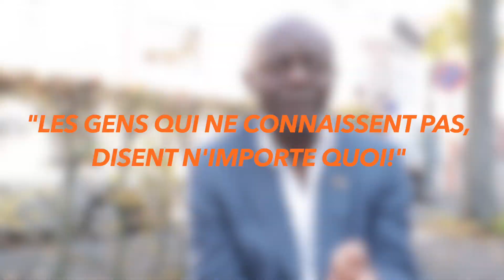Pierre Kompany : Premier bourgmestre Noir de Belgique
COMMUNALES2018 : La Belgique a son premier bourgmestre Noir!

Ce 14 octobre, Pierre Kompany, a été élu bourgmestre de Ganshoren, l'une des 19 communes de Bruxelles.
Arrivé en Belgique en 1975, il poursuit ses études d'ingénieur tout en étant taximan.
Père de 3 enfants, dont le joueur de foot international , Vincent Kompany, il devient à 71 ans, le premier bourgmestre subsaharien de Belgique.